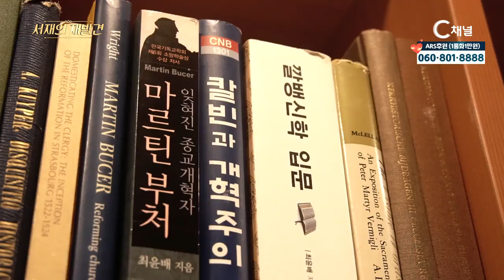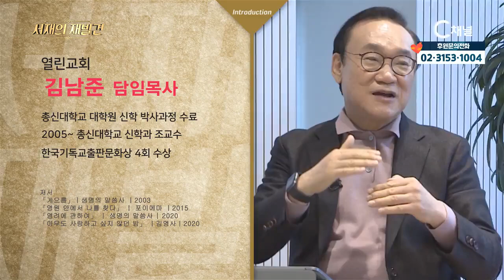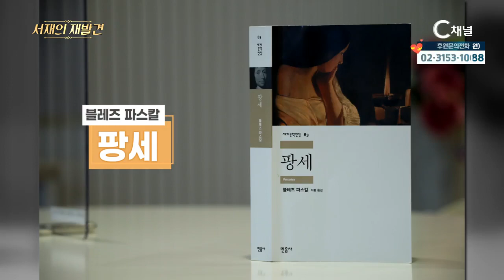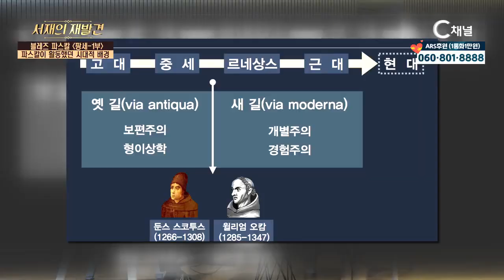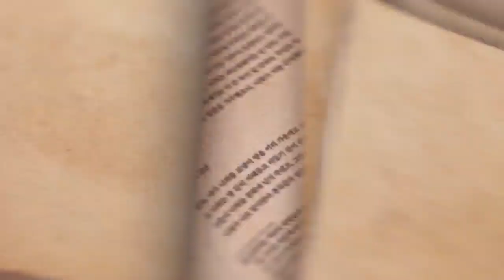서재의 재발견 10회 : 팡세 1부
팡세 1부